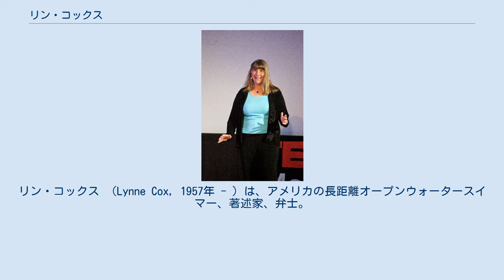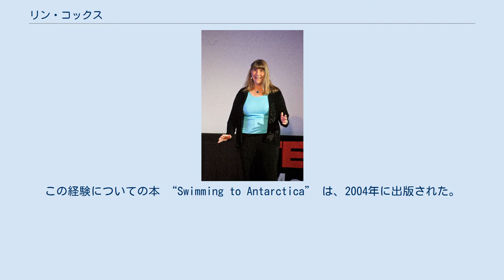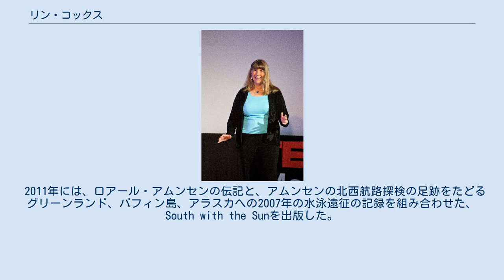リン・コックス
リン・コックス （Lynne Cox, 1957年 - ）は、アメリカの長距離オープンウォータースイマー、著述家、弁士。
 米国とソ連を隔てるベーリング海峡をはじめて泳いで渡ったことで知られる。
これにより、当時のアメリカ大統領ロナルド・レーガンとソ連の指導者ミハイル・ゴルバチョフの間の緊張が緩和されたと認識されている。
 1971年、コックスはチームメイトとともに、10代としては初めてカリフォルニアのカタリナ島の海峡を横断した。
またイギリス海峡をイングランド側からフランス側へ横断する最速記録を2回更新している（1972年に9時間57分、1973年に9時間36分）。
1975年には、水温が10°C(50°F)しかない、16km(10マイル)におよぶニュージーランドのクック海峡を女性として初めて横断した。
1976年にはチリのマゼラン海峡を初めて泳いで横断し、また南アフリカの喜望峰の周囲を初めて泳いだ。
 コックスの業績でおそらく最もよく知られているものは、1987年8月7日にアラスカ州のリトルダイオミード島からソ連領のラトマノフ島(ビッグダイオミード島)まで、ベーリング海峡を2時間5分で泳いだことであろう。
その水域では水温は平均で6〜7℃(43〜44°F)であった。
当時ダイオミード諸島に住んでいた人々は、二つの島がたった3.7km（2.3マイル）しか離れていなかったにもかかわらず、その間を旅することは許されていなかった。
しかしラトマノフ島の先住民が第二次世界大戦後にロシア本土に移動するまでは、二つの島のイヌイットのコミュニティは密接に結びついていた。
コックスの達成から数年して、米大統領のレーガンとソビエトの書記長・ゴルバチョフの二人は、冷戦を終結させたとして称賛を得た。
 ホワイトハウスでの中距離核戦力全廃条約(INF)調印の際、ゴルバチョフが乾杯の音頭を取った。
ゴルバチョフとレーガンはグラスを差し上げ、ゴルバチョフはこう述べた。
「昨年の夏、リン・コックスという名の勇敢なアメリカ人がたった2時間で一方の国からもう一方の国へ泳いで渡りました。彼女がソビエトの海岸に足を踏み入れたとき、私たちの人々と、アメリカ人の邂逅が、どれほど誠実で友好的であるかを私たちはテレビで見ました。 私たちがお互いにどれほど近くに住んでいるか、勇気でもって証明してみせたのです」 1992年5月にはコックスは、世界の湖では標高が最も高い3812mにある、アンデス山脈のチチカカ湖で泳いだ。
チチカカ湖の水温は13、14℃(56〜58°F)で、ベーリング海峡よりは高いものの、高い標高と正体不明の噛みつく生物のせいで、独特の挑戦となった。
コックスはボリビアのコパカバーナからペルーのチンボ村までの約10マイルを、3時間48分で泳ぎきった。
この際にボリビア海軍は支援艇を提供した。
 このほかの彼女の成果としては、南極の海で1マイル以上も泳いだということが挙げられる。
コックスは25分間水中におり、1.22マイル(1.96 km)泳いだ。
この経験についての本 “Swimming to Antarctica” は、2004年に出版された。
 2006年に出版されたコックスの2冊目の本『赤ちゃんクジラと泳いだ海』(原題 “Grayson” )は、カリフォルニア沖での早朝の運動中、迷子になったコククジラとの出会いについて書かれている。
 2006年8月には、コックスはオハイオ川の水質基準を引き下げる計画について広く世に問うべく、地元の水泳選手と一緒にシンシナティのオハイオ川を Serpentine Wall からケンタッキー州ニューポートまで泳いだ。
 2011年には、ロアール・アムンセンの伝記と、アムンセンの北西航路探検の足跡をたどるグリーンランド、バフィン島、アラスカへの2007年の水泳遠征の記録を組み合わせた、South with the Sunを出版した。